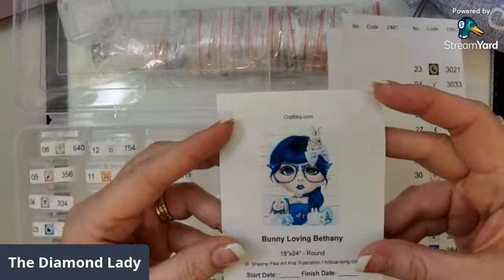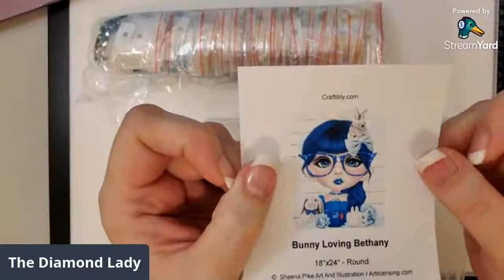Let's talk Olympic History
Come hang out and learn some fun facts and interesting info on the Olympics.